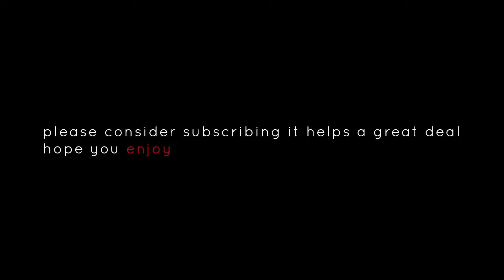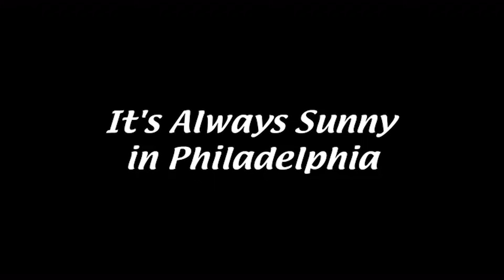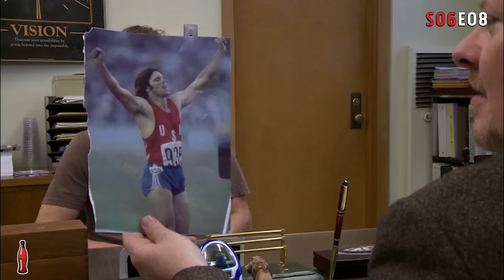It's Always Sunny in Philadelphia funniest moments Pt. 4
Comment your favorite lines?